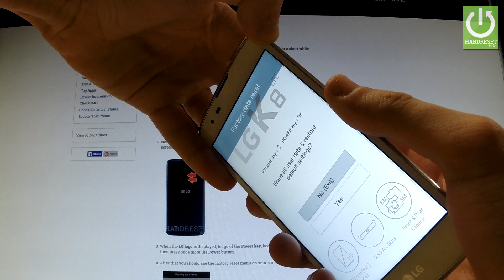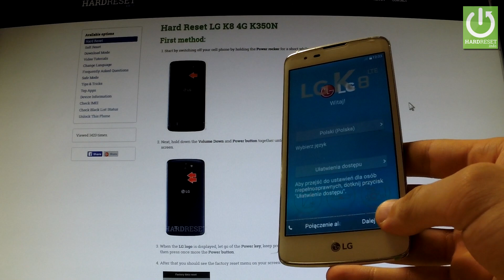Hard Reset LG K8 4G K350N - Bypass Pattern and Password in LG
How to accomplish the factory reset? How to reset screen password? How to enter the recovery mode? How to remove pattern lock? How to reset your device? How to perform a factory reset operation? How to bypass screen lock portection? How to reset phones password? How to bypass scren lock in LG K8 4G K350N?
It explains step by step how to factory reset the LG K8 4G K350N. Master resetting your smartphone will result in the deletion of all the personal data stored on your phone's internal memory and it will return the smartphone's settings to factory values.